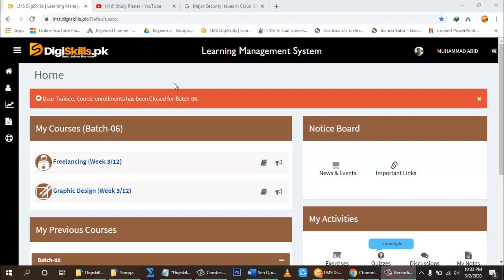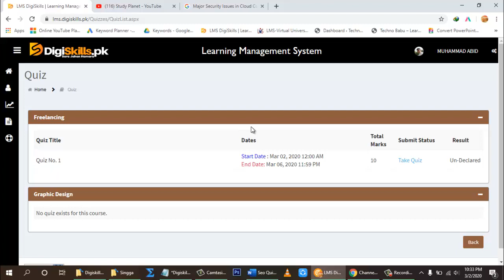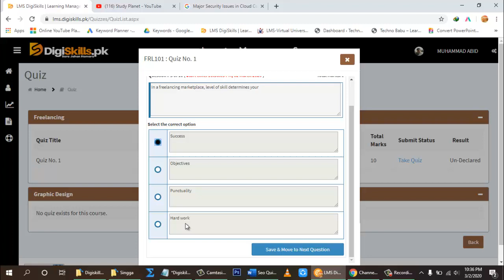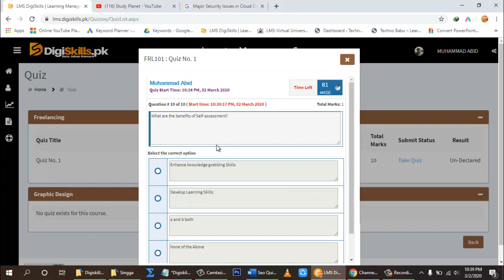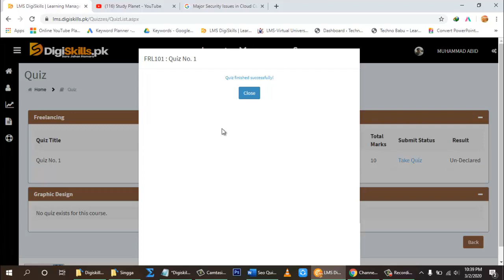Digiskills Freelancing Quiz 1 Solution Batch 6 | FRL101 Quiz No. 1 Solution | Study Planet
Hi! Guys
Study Planet

In this video i will tell u how to solve Digiskills Freelancing Quiz 1 Solution Batch 6. Agr ap ya jnana chaty han to is video ko last tak zror dakyn. Agr video psand ati hy to is ko like kryn or apny dosto ky sat bhi share kryn ta ky wo bhi is sy fida otha sakyn.Thank you! Allah Hafiz.